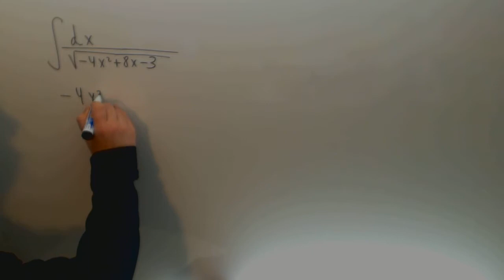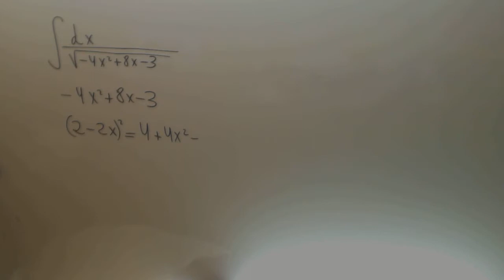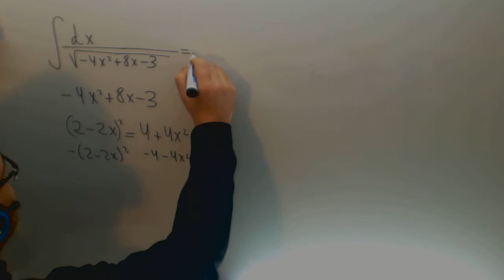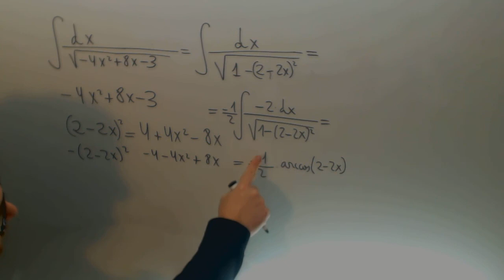Integral arcocoseno Calculo Ingenieria Matematicas Academia Usero Estepona